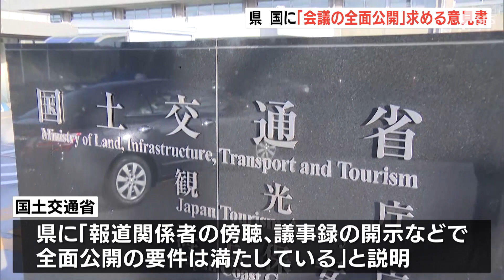静岡県 国に「会議の全面公開」求める意見書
リニア問題を議論する国の有識者会議の透明性について、県は６月１日、国土交通省に意見書を提出し、あらためて、会議の全面公開を求めました。

　リニア工事と大井川の水問題などを議論する国交省の有識者会議は、会議の透明性を条件に県が設置を認めました。しかし、報道機関と利水団体がウェブを通じて傍聴するのみで、県は「全面公開とはいえない」と指摘しています。５月２９日、国交省の赤羽大臣が、「全面公開の要件は満たしている」と発言したことを受け、県は、一般の人が直接情報を得ることができないなどと指摘する意見書を国交省に提出しました。国交省はこれまで県に対し、「報道関係者の傍聴、議事録の開示などで全面公開の要件は満たしている」と説明しています。